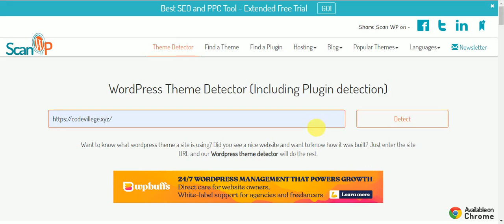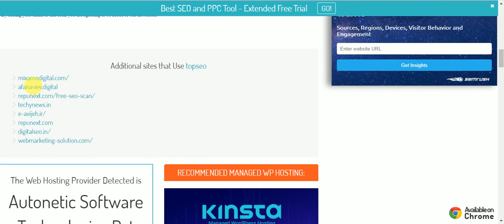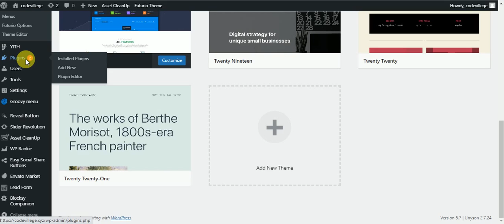how to find website theme name |website theme checker | blogger theme detector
I am an Android and IOS and wordpress developer and love my work . I have been into Mobile and Web Development since 3 years and I am just loving it. Since my start, I have worked over many Android, IOS and web development projects for many clients and produced high quality work